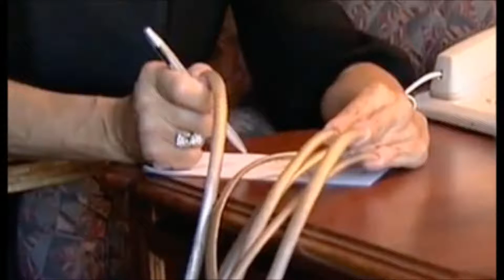Long Nails Amazing Nails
Nails Long Beautiful Unusual Amazing Curves and Terrible the best manicure and pedicure.
Watch the video and listen to good and quality music. Enjoy life, take care of your health, help others and animals and all the surrounding nature.
Enjoy life. Thank you all and Good luck. Vizionați videoclipul și ascultați muzică bună și de calitate. Bucurați-vă de viață, îngrijiți-vă de sănătate, ajutați-i pe alții, pe animale și pe toată natura înconjurătoare.